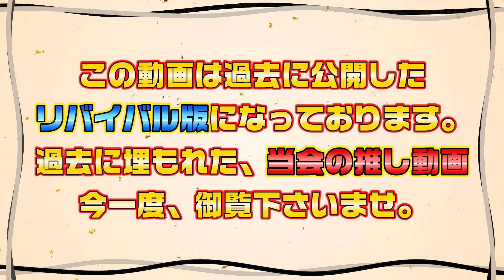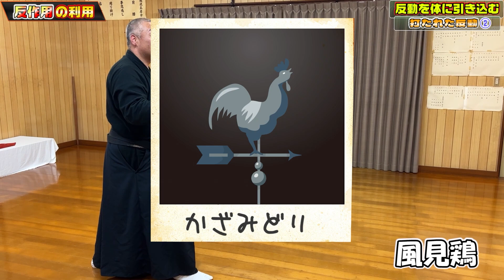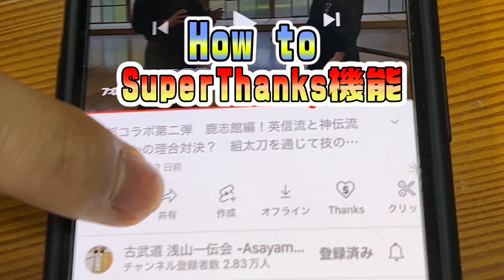【必殺カウンター!再び!! 】打った張り合い打たれた張り合い 相手の攻撃を利用した剣術技法 リバイバル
《English channel》
Let's ask Seki Sensei
Are you an English speaker watching this channel? Now we have a new channel fully in English run by Shogo from the YouTube channel Let's ask Shogo (1.5M subscribers)! You can now understand detailed explanations, etc., which were previously difficult to comprehend. Our goal is to achieve 100,000 subscribers by the end of 2023!

【挿入曲】
FREE BGM　DOVA-SYNDROME

《動画制作担当紹介》
実技・解説／関 展秀 宗家
動画編集／塚田カイチ(門人)
プロデューサー・カメラ・配信／黒P(門人)